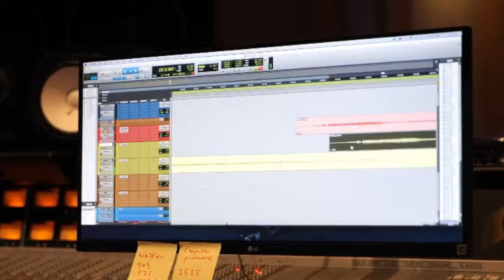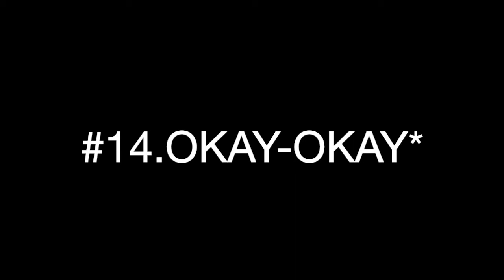Lil Mosey Snippets (Summer 2022)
#1.Oh my (Prod.Otis)
#2.Party animal (Prod.Royce David)
#3.Mosey X Speaker Knockerz
#4.UW
#5.Unknown x Jae Lynx (Prod.Cutta)
#6.Unknown (Ft.Baby Rich)
#7.Hold on (Ft.?)
#8.Sick Today
#9.No crazy - Mosey x dougie (EXT)
#10.Pistol - Mosey x trippie ext
#11.Touch my cup*
#12.Wyoming (Prod.Brennen*)
#13.Taken Off/Green Beam* (Prod.Level)
#14.Okay-okay*
#15.Unknown
#16.Anthem - Mosey x Jae Lynx (Prod.PittThaKid)

* – not confirmed
All audio rights reserved under Universal Music Group (UMG), Sony Music Entertainment (SME) and any other authorised holder of this audio.

All rights are reserved under Lil Mosey and all the respective record holders and labels such as Mogul Vision and Interscope Records

No audio rights are owned by me or this channel.

👉🏻My Instgram here (Used to be a fan page but now i will only accept dms for important stuff)